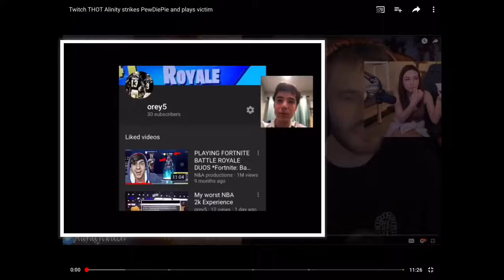BoiiiTv gets copystriked